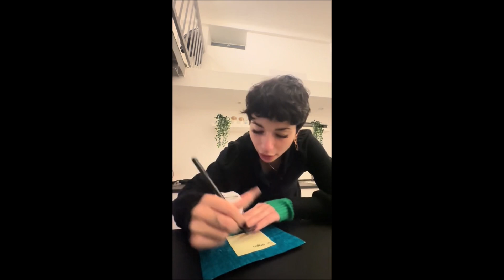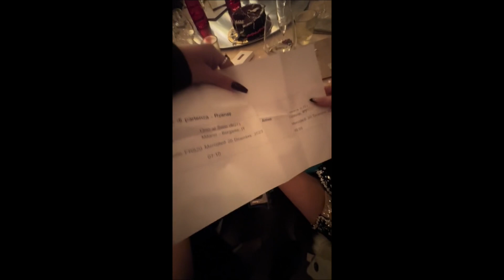Regalo un viaggio ad Alice Perego (la sua reazione) 🫶🏻🤩 IAMZANGARE